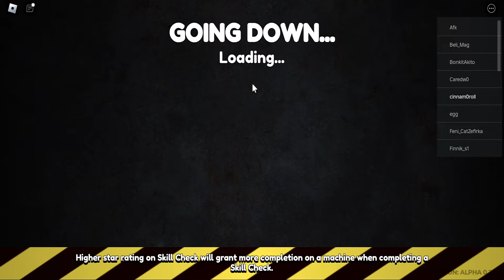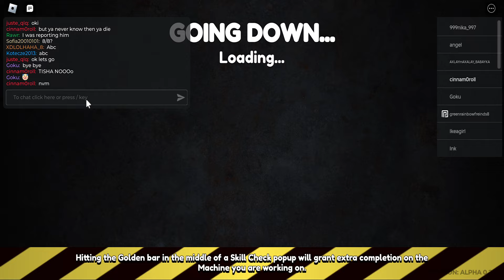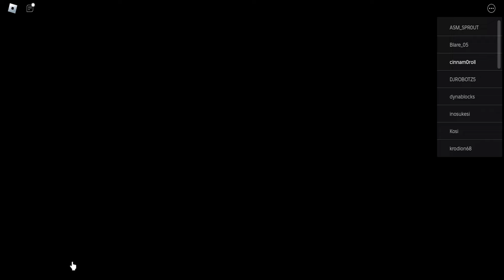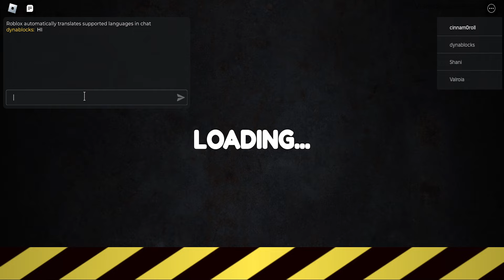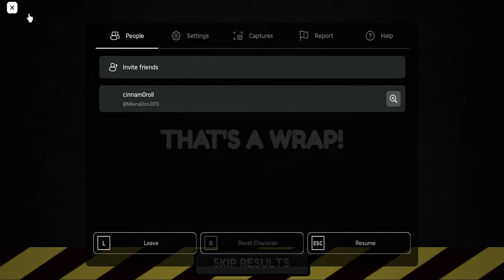dandys world!!!!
hope you enjoyed the video